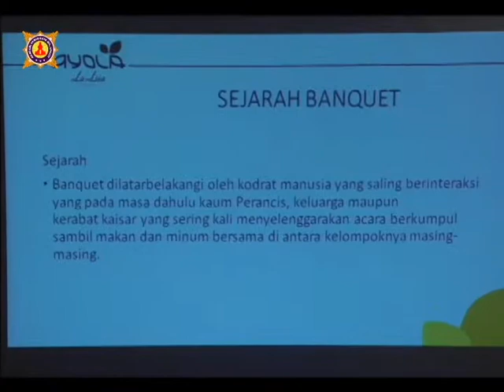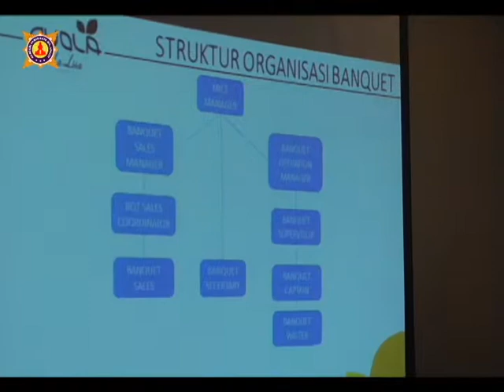Banquet - Akpar Majapahit - D3 Perhotelan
School of Culinary - Baking Pastry Art, S1 Food Technology, Hospitality, Cruise, D3 Hotel & Culinary Business-
Akpar Majapahit-Tristar Institute memberikan ruang belajar bagi Anda yang ingin beraktifitas di dunia kuliner & pastry untuk menjadi Professional Chef. Come & Join Us !
PIN. 2A1CE131 / 25D164CF

TRISTAR INSTITUTE:
Jln. Raya Jemursari 234-244
Telp. 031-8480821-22. WA 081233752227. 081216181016.

Jln. Raya Tajur No. 33

Tristar Pontianak Kalbar
Jln. Supadio Kec. Sungai Raya Kab. Kubu Raya Pontianak Kalimantan barat

Telp: 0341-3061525, 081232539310 . Pin: D34223AE.

Tristar Kaliwaron
Jln. Raya Kaliwaron 58 - 60 Surabaya
Telp: 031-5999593, 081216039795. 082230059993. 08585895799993. Pin: 5B0D4B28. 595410A.

Jln. Prapen Indah J-5 Surabaya

Galaxy Academy
Ruko Royal Serpong Village No. 901
WTC Matahari Mall Serpong
Pin: 2BBAF0C5